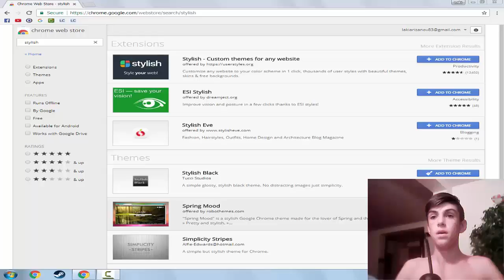Ice Bucket Challenge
Фала ви за 870 subscriber's уште 30 до 900.Како и на секое видео и овде ке кажам на 1.000 се фарбам очекувајте ме плав за 1.000 Subscriber's.